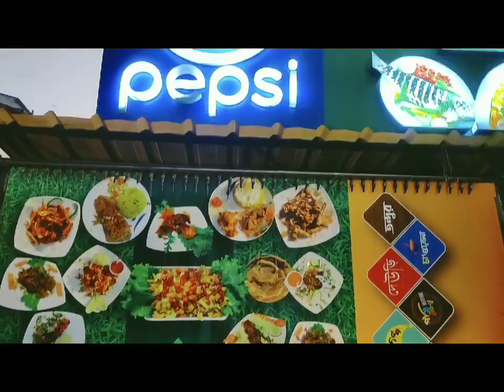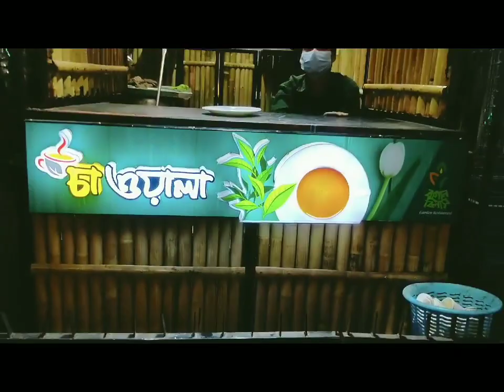বাগান বিলাস রেস্টুরেন্ট //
hello everyone welcome to my another new Vlog ।। চট্টগ্রাম শহরের বুকে এ যেন এক সবুজঘেরা উপশহর গার্ডেন বাগান বিলাস রেস্টুরেন্ট (কাজীর দেউরি সুমিংপুল ঠিক পাশে এমন মনোরম পরিবেশ এই শহরে দ্বিতীয়টি নেই।।